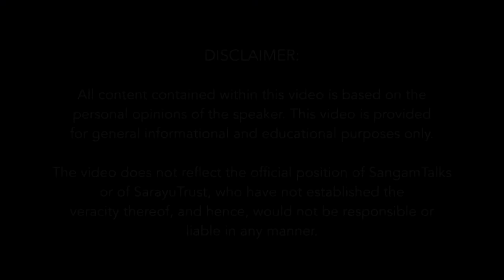Hindu persecution by Muslim league | Tathagata Roy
Former Governor, Tathagata Roy elaborates the callous  attitude and inept leadership of Nehru that virtually gave away political power to the Muslim League in Bengal and led to unspeakable horrors against the Hindus. This is an excerpt from the first part of talks on Dr Dr. Syama Prasad Mookerjee. For the full talk, go to:

Tathagata Roy, the former governor of Tripura and Meghalaya, and erstwhile president of the BJP West Bengal, grew up with stories of how theirs was an affluent family which was forced to flee their country and came to India as refugees from what is now Bangladesh. I, myself have heard similar stories on the other side of the border. Tathagata Roy began life as a civil engineer in the Indian Railways, but moved to teaching and politics. He joined the RSS in 1986, the BJP in 1990 and was the state president of the party in West Bengal 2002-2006. He served as the Governor of Tripura, Meghalaya and Arunachal Pradesh. He is an author of five books in English and Bengali on socio-political subjects and also of many articles.

Reference reading:
* My People, Uprooted: The Exodus of Hindus from East Pakistan and Bangladesh by Tathagata Roy
* Syama Prasad Mookerjee: Life and Times by Tathagata Roy